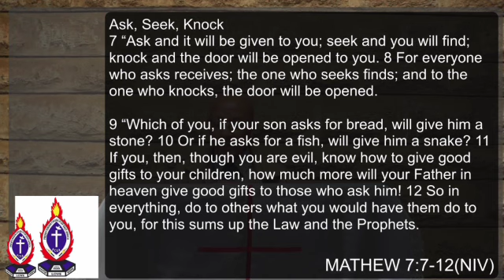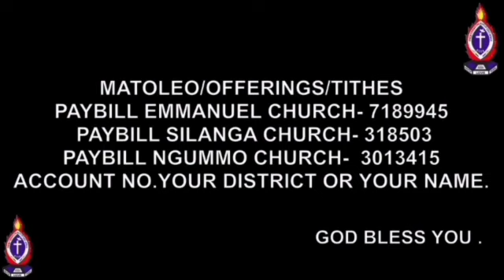THE MINISTRY OF PRAYER. by REV.EDWARD GITHINJI MBURU.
WELCOME TO OUR SERVICE . MAY GOD BLESS YOU .
AND DON'T MISS OUR UPDATES AND ANNOUNCEMENTS.